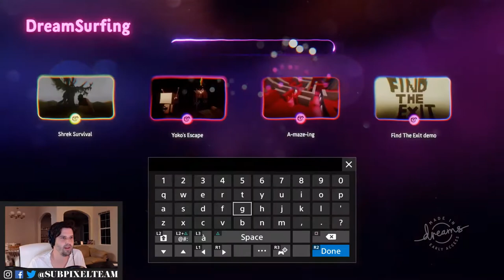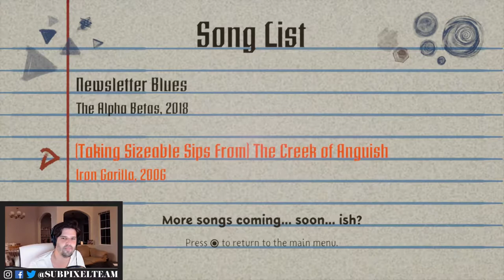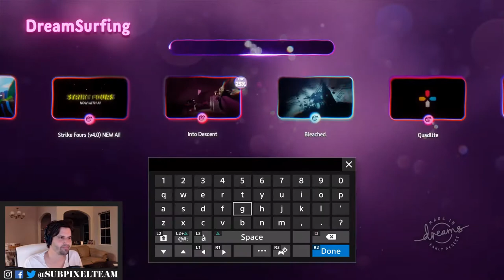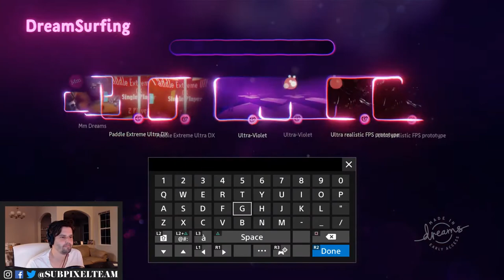This game is too weird and unfinished | Dreams | PART 2 | Subpixel Live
Ian and Will return to DREAMS early access to play an impromptu "best of" playlist.